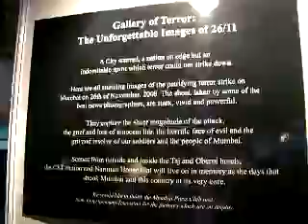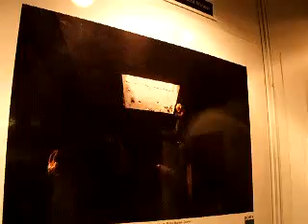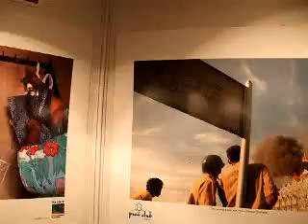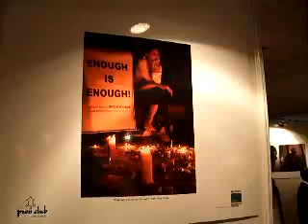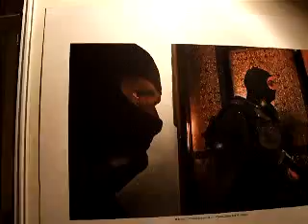Mumbai Terror Photo Exhibition in "Photofair 2009" held in New Delhi, INDIA